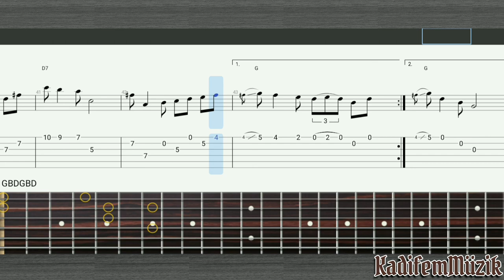Mexican Rose by Mike Auldridge Easy Fingerstyle Guitar Tutorial Tabs